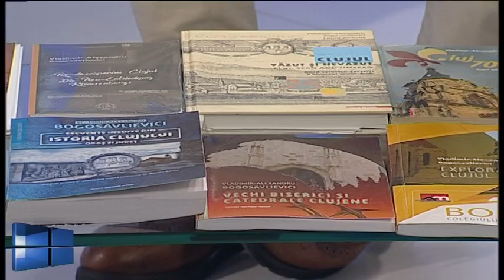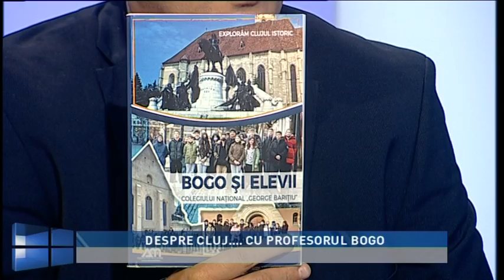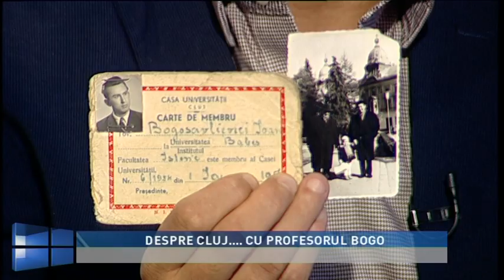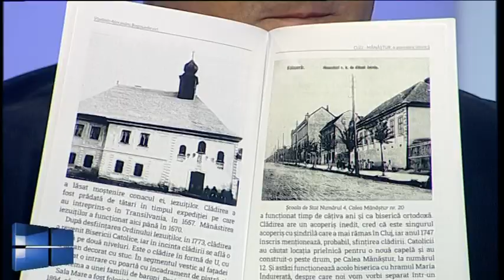Actual regional, 20 noiembrie 2024, prima parte /DESPRE CLUJ.... CU PROFESORUL BOGO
Invitati: PROF. VLADIMIR BOGOSAVLIEVICI
Prof. ANDREI DĂLĂLĂU
Moderator si realizator: Gratian Moldovan#TVR